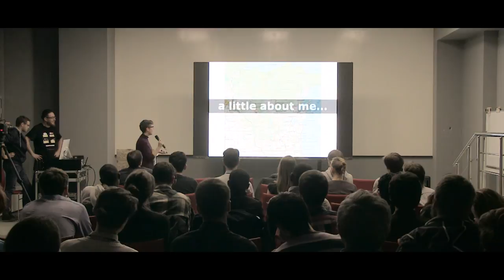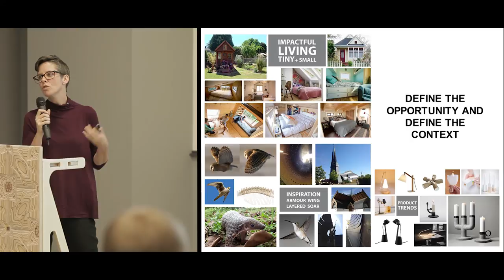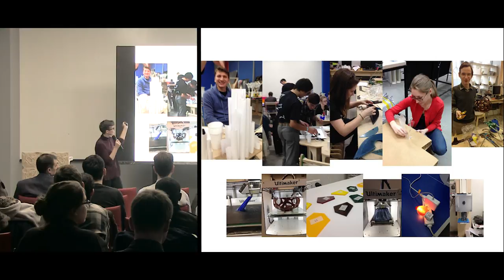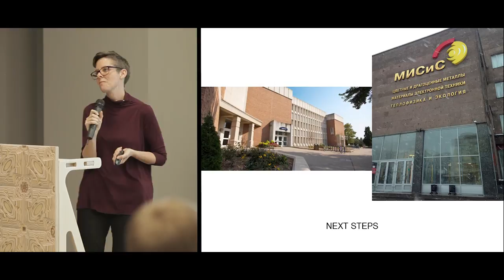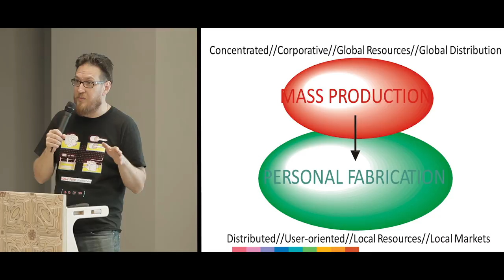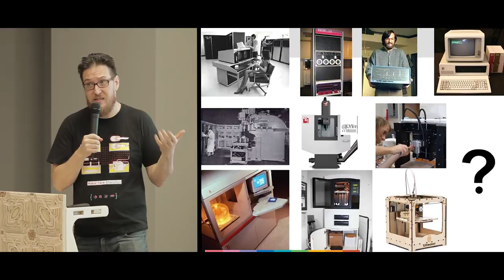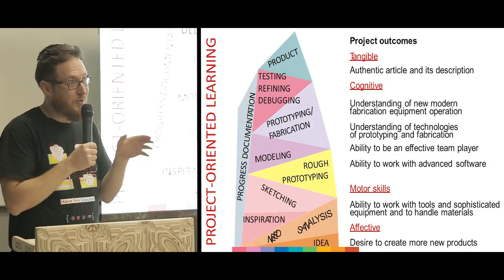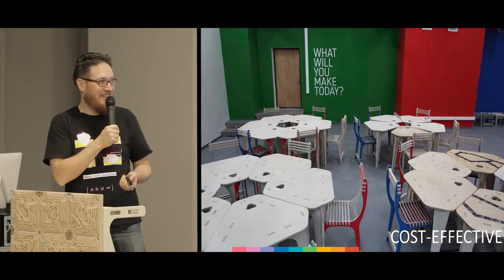Industrial design and digital fabrication | Jennifer Astwood and Vladimir Kuznetsov | 25.11.2016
Lectures and presentation of works by students of the master program "Technology and materials of digital fabrication".